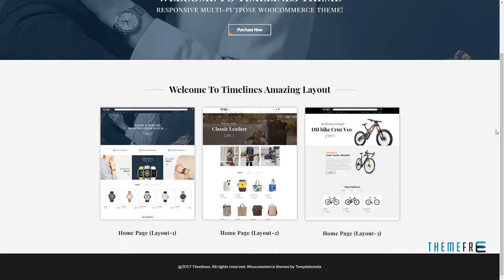Time Lines - Multipurpose WooCommerce Theme Reid Raynard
Columns 2

 Layout Responsive

 Tags bicycle, bike, fashion, lingerie, purse, shoes, watches, woocommerce